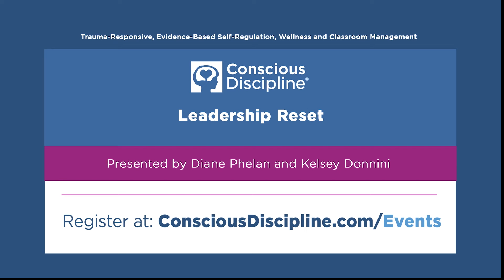Join us for Leadership Reset 2-Day Workshop!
From teacher retention to learning loss, it can feel like the cards are stacked against you. Leadership Reset provides the hope and the solutions you need to build a winning hand. Join Conscious Discipline for two days that will put you back in touch with your inspiration and deliver the strategies you need to bring a much-needed reset home to your school or district.
Join us for Leadership Reset in Providence, Rhode Island on June 27-28th!